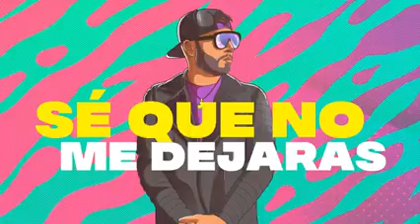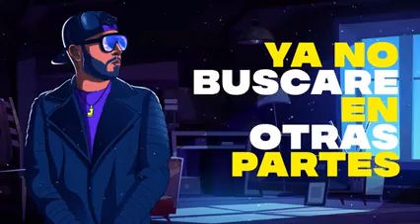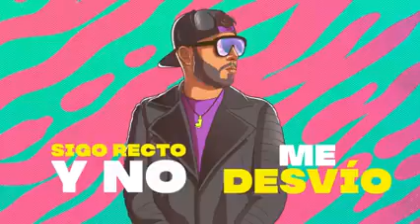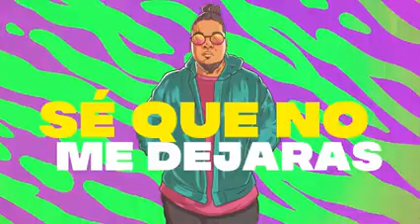JAYDAN - CONFÍO REMIX (FT MANNY MONTES, NIKO EME Y BABY NORY) (VÍDEO OFICIAL)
Estoy en Instagram como @joseamorarodriguez97. Instala la app para seguir mis fotos y videos.

BENDICIONES